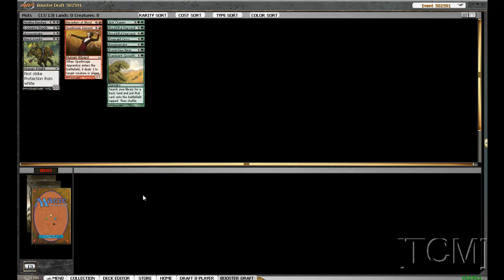[TCM]: M10 Draft 2 - Deckbuilding (Part 1 of 2)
TC along with Nate Huff and friend sharing their thoughts of picks and plays during a M10 draft.